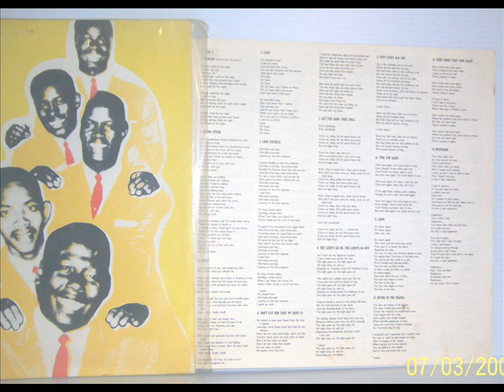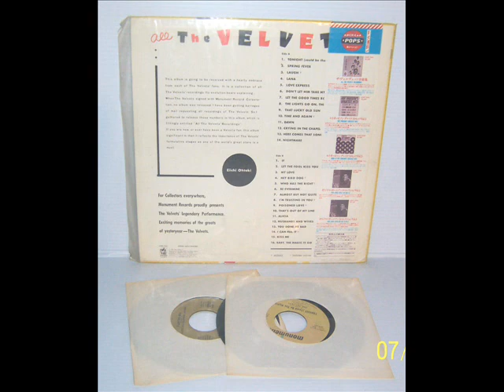Velvets - That Lucky Old Sun ~ teen doo wop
1961...….Virgil Johnson (Lead), Mark Prince (Bass), Clarence Rigsby (Lead Tenor), William Solomon (Baritone), Bob Thursby (Tenor)